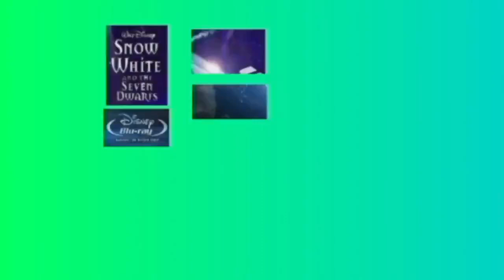Sneak Peeks Menus (2021) Kyle Hanna & Kaden Dixon (The New Set)